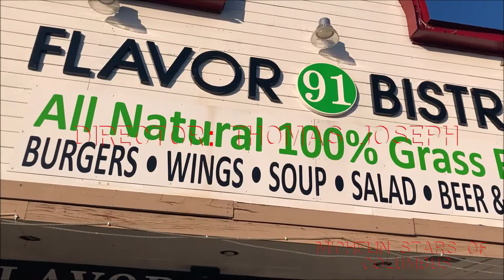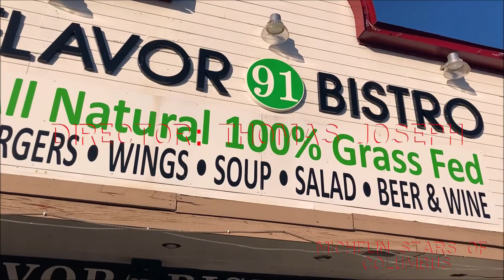Michelin Stars Of Columbus - Episode 3 | Trailer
Here’s the trailer for the third episode of the Michelin Stars Of Columbus, which is a food show dedicated to the entrepreneurs in our community. Today we visited, “Flavor 91 Bistro” and spoke with one of the owners, Winta.

Location: 5186 E. Main St. Whitehall, Columbus

Welcome to Michelin Stars Of Columbus, where you get a behind the scenes look at some of the best restaurants in the Midwest. Get to know the owners, chefs and employees that make the magic happen.

Director: Al iKon
Produced by: Al iKon Entertainment

About Al iKon Unlimited:

Al iKon Unlimited strives to rid the world of negativity and replacing it with positivity, which breaks down our idea of the world as we know it, and brings us together creating a new community.